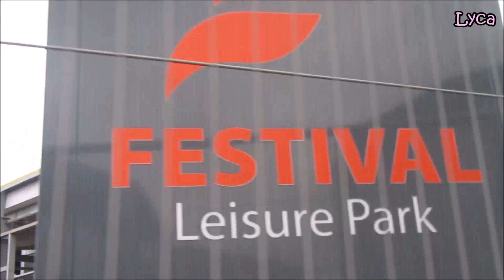Festival Leisure Park #8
While I was making this video, my partner pointed out to me that the machinery sounds we heard could be simply the scaffolding being taken down. Because if work is still halted, then the scaffold company would be losing money if they just left their scaffolding up here.
I'll keep an eye on the site over the next few days to see if work has actually started up again.